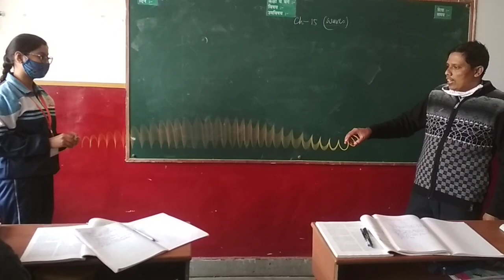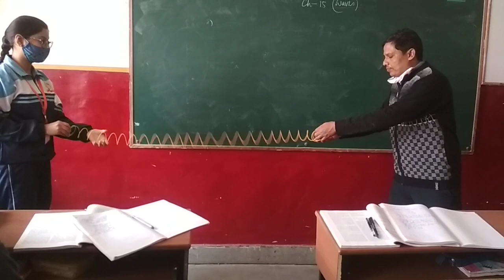generation of longitudinal and transverse wave by slinky in class room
class room teaching with teaching aid with the help of slinky to generate longitudinal and transverse wave